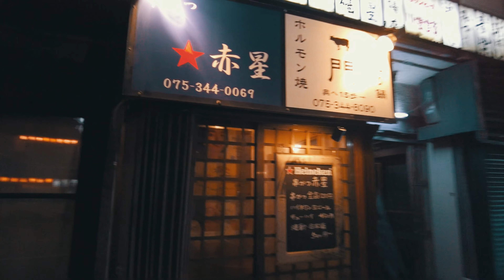Cool Rido bar alley near kyoto station /リド飲食街 ( Rido Shokudogai ) / 4k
Recently, My family has a trip to Japan, We stay in Kyoto for few days. I was hanging around Kyoto Station and  happened to see some foreigners walking out of this alley, I just noticed that there are izakayas on both sides of the alley.